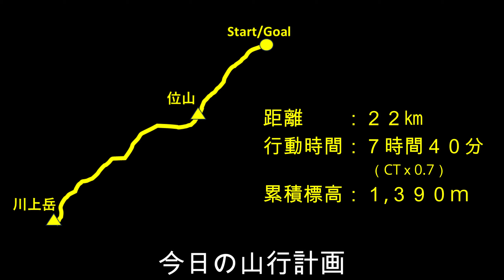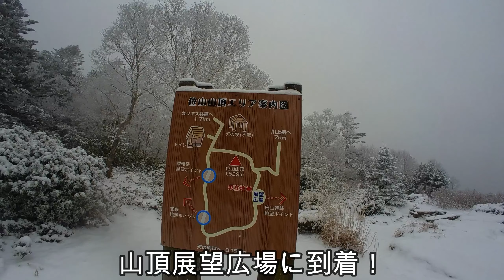位山・川上岳・大日ヶ岳 ～Gifu Mountains trip～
岐阜県にある位山、川上岳、大日ヶ岳へ。
日本二百名山、三百名山のピークハント。
雪山ハイクは普段の登山と違った楽しさがある。
いろいろなことを考えながら歩いた2日間。